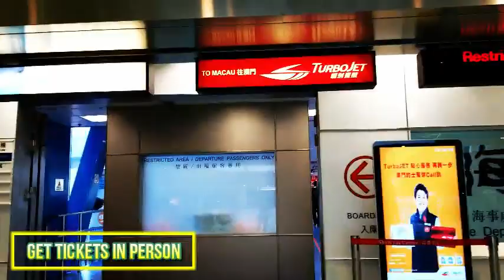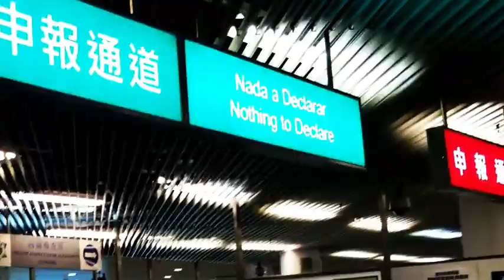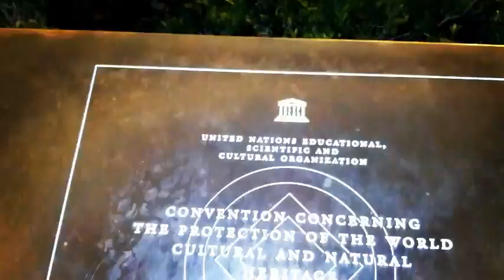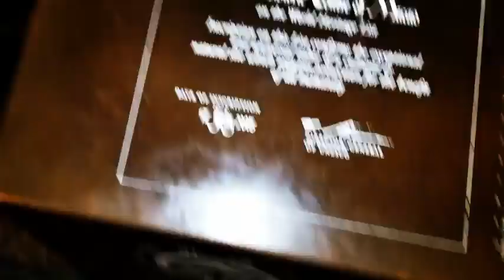MACAU TRAVEL VLOG || Macau in one day??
This is my one day trip to Macau. I decided to spend a day in Macau since its right next to Hong Kong and I have a friend who lives there. It was a nice place to experience and I honestly believe 2 days is good enough here. They have the worlds tallest bungee jump at the Sky Tower and a skywalk in Macau... unfortunately I didn't even know this until AFTER I left.

Song: Walking on a dream
By: Empire of the Sun